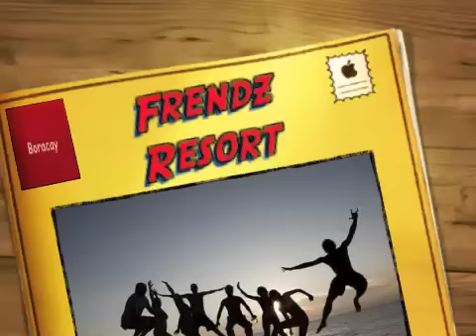Frendz Resort - HostelWorld #1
Welcome to Frendz Resort Boracay.